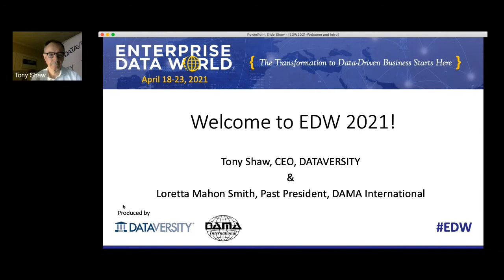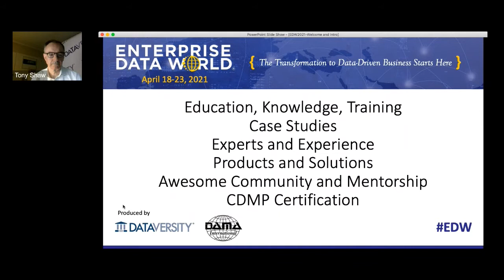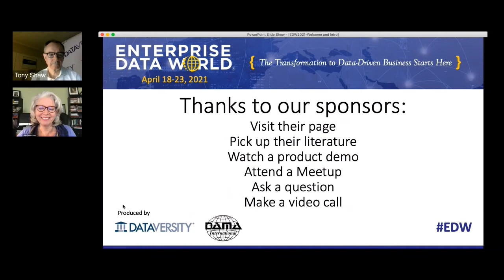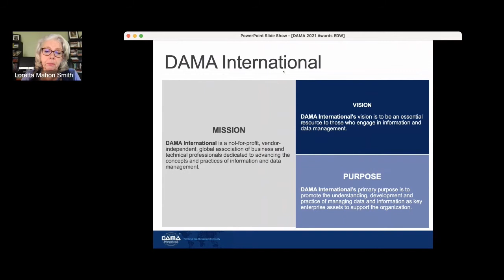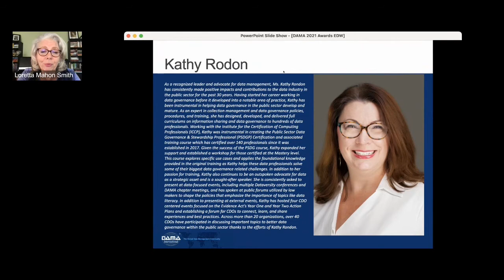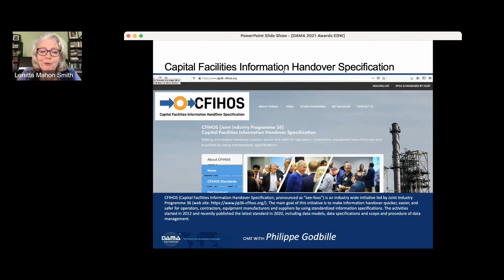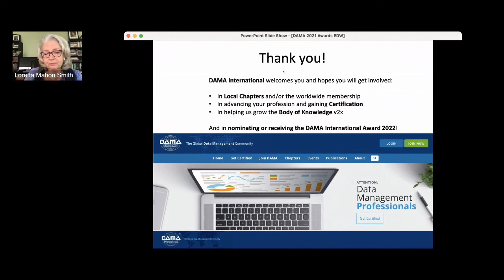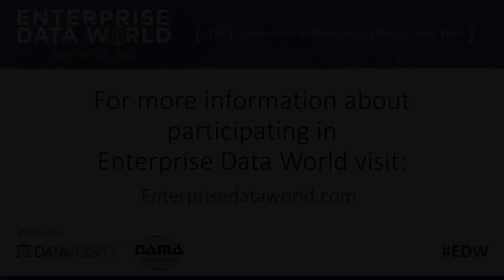Conference Welcome and DAMA Awards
Enterprise Data World is a big conference program with a lot going on throughout the week. Tony will share some insights on how to get the most out of the time you'll be spending with us. Of course, we'll mention the highlights of the agenda, but we'll also focus on some of the non-obvious "extra" things that you can take advantage of, as well as give you tips on some of the sponsor activities that are of particular interest.

Loretta announces this year's DAMA Awards.

Speakers:
Tony Shaw, CEO (Dataversity)
LoLoretta Mahon Smith, Past President and the Chair of the Awards Committee (DAMA International)